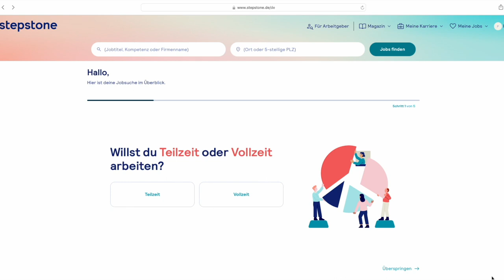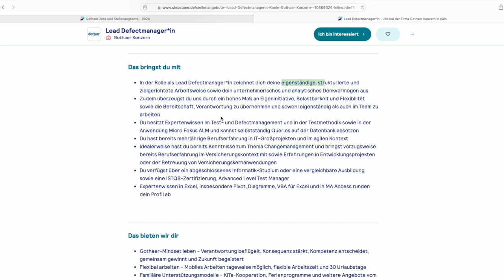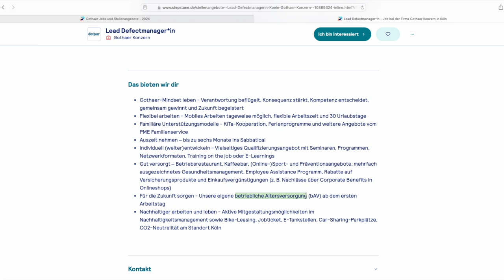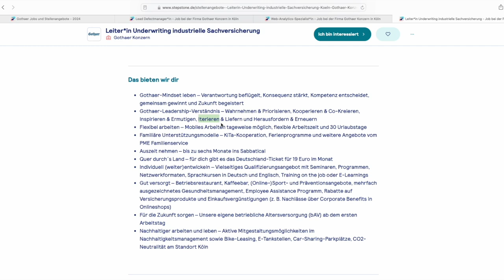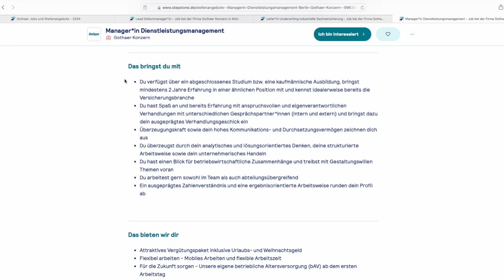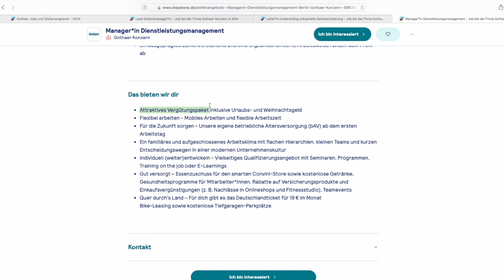Employer Branding Readiness Index - EBRI Gothaer Folge 2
Darf es noch ein bisschen mehr sein?
Oder: Wenn das Gehalt keine Rolle spielt.

Die Stellenanzeige ist so etwas wie das Produktbild/ die Produktbeschreibung im Supermarktprospekt. Schön appetitlich hergerichtet wird die Ware vorgestellt.

Aber in der Regel fehlt bei der Stellenanzeige die Preisangabe. Um bei dem Beispiel zu bleiben: Würden wir extra in den Supermarkt gehen, um am Warenregal den Preis zu recherchieren und dann erst zu entscheiden, ob es ein gutes Angebot ist?

Wahrscheinlich nicht. Aber bei der Stellenanzeige ist es in der Regel so. Freilich ist der Vergleich etwas gewagt und man kann jetzt einwenden, dass die Nicht-Nennung vom Gehalt tradiert sei (der Bewerber hat sich daran gewöhnt) und überhaupt sei der Prozess der Stellensuche/ Bewerbung für einen Arbeitsplatz von der Tragweite/ Bedeutung nicht mit dem Einkauf von Lebensmitteln vergleichbar.

Allerdings bestimmen auch im Stellensuchprozess mehrere Faktoren die Neigung der potenziellen Bewerber, Kontakt mit dem Unternehmen aufzunehmen. Und das Gehalt ist nun einmal das wichtigste Arbeitgebermerkmal. 80% der Befragten in unserer Studie zur Arbeitgeberattraktivität beurteilen das Gehalt als ‚ausgesprochen wichtig‘ oder ‚sehr wichtig‘. Aber in Stellenanzeigen bleibt es fast immer ein Mysterium.

Dies gilt übrigens auch für die Gothaer Versicherung aus Köln. Gleichzeitig muss man sagen, dass die Gothaer in Stellenanzeigen (wie auch auf ihrer Karriere-Website) schon Vieles richtig macht. Und sie zählt eine ganze Reihe anderer Benefits auf, die Mitarbeiter bei diesem Unternehmen erhalten. Unsere Analysen zeigen jedoch auch, dass diese ein als fair empfundenes Gehalt kaum kompensieren können.

Trotzdem lohnt ein Blick auf die Gothaer-Stellenanzeigen, was unser kurzes Video dazu belegt.